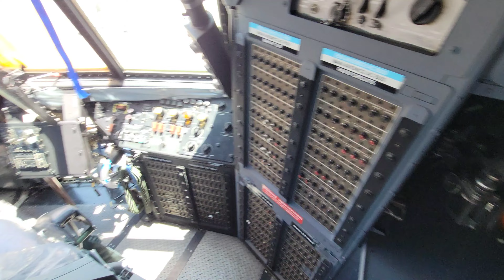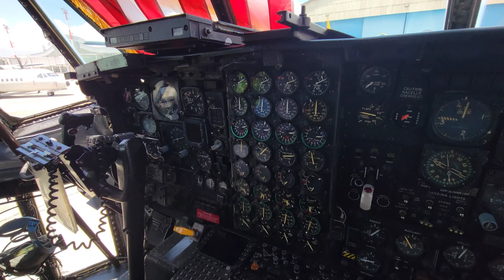FUERZA AÉREA ECUATORIANA - FAE 🇪🇨 Recibe su NUEVO HERCULES C-130H ✈ Ceremonia y recorrido 😱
Hoy vamos a conocer cómo es la más nueva incorporación a la flota de transporte de la Fuerza Aérea Ecuatoriana, el Hercules C-130H FAE898 se incorporó a la FAE para misiones logísticas, transporte de carga, personal y muchas más misiones.

Los detalles adicionales de este avión y fotos de su llegada,

SÍGUEME